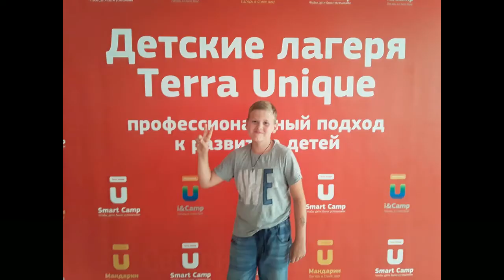Три поросёнка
Музыкальная сказка "Три поросёнка"

Постановка Нина Белоусова